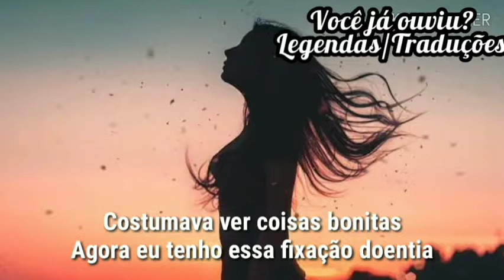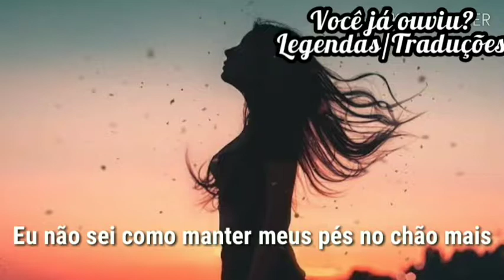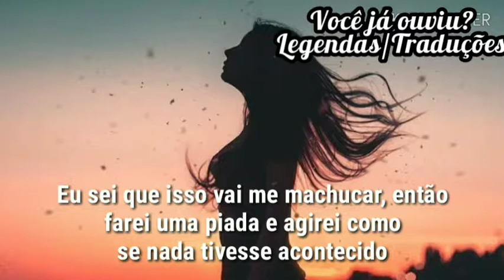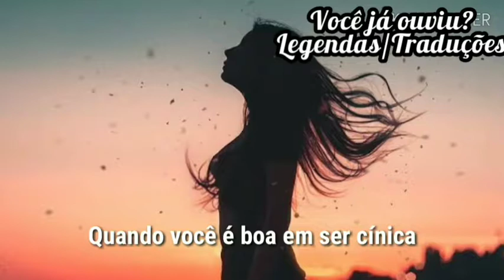⚡Katelyn Tarver - Cynical (Tradução/Legendado)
Se gostar desse tipo de música/conteúdo:
✅Comente
É de graça haha